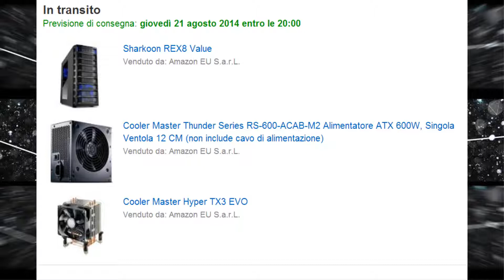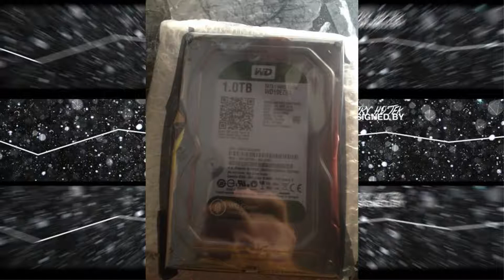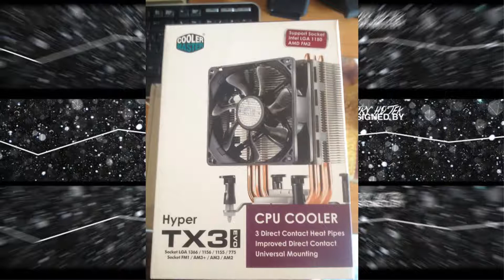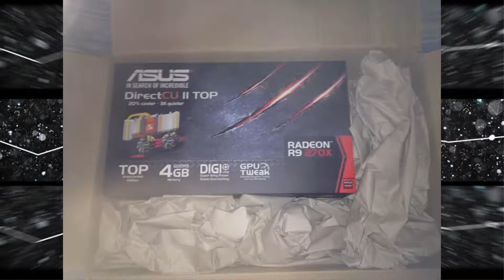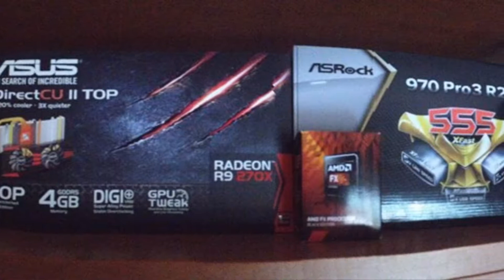Aggiornamenti Canale Nuovo PC-GTA 5 NEXT GEN A Novembre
Aggiornamenti Canale   GTA 5 NEXT GEN A Novembre